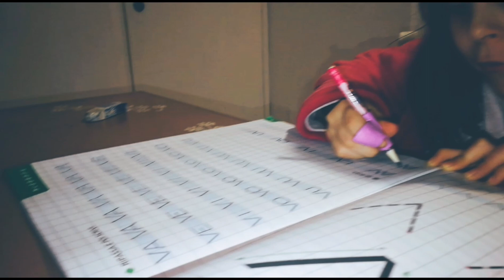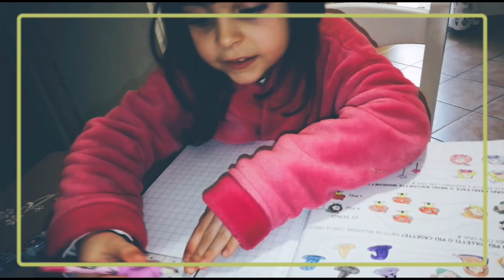Come gestire i compiti a casa! 🖋 📔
compiti bambini Lavinia Oggi a Roma le scuole sono chiuse per allerta meteo e noi che facciamo? La scuola a casa! 😅